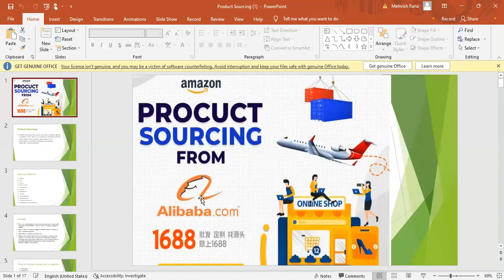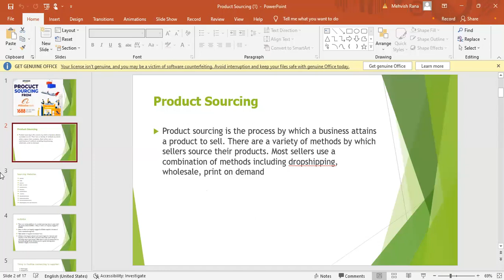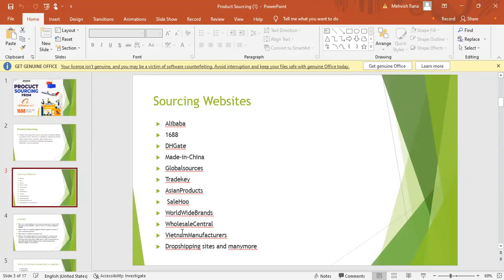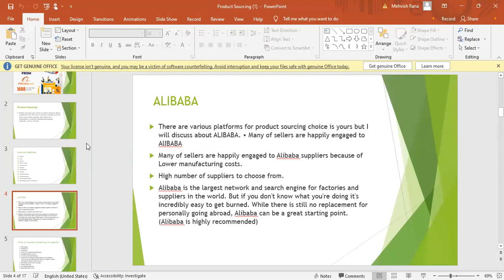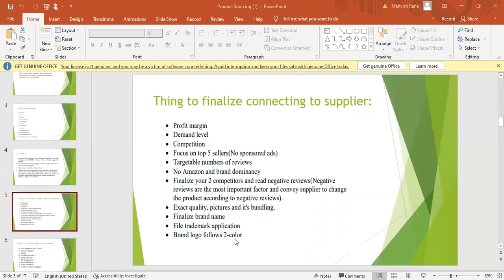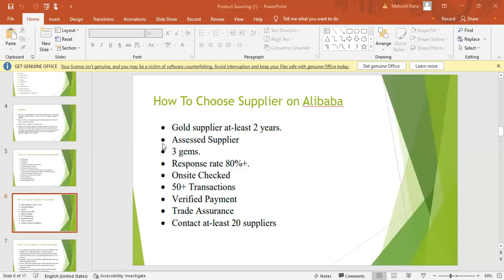Sourcing From Alibaba For Amazon | Alibaba Sourcing Hacks Part 01 || Class 17 || Batch 04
If you want to do sourcing from Alibaba for Amazon FBA for your product then you are at the right place, because after Amazon product research, product sourcing is the most important part of Amazon FBA Business.
So it`s very important for you to know that how to find a manufacturer on Alibaba who is best and give you the best quality product and prices.
So watch this video till the end for the amazing information about Alibaba sourcing for AMazon FBA in 2021.